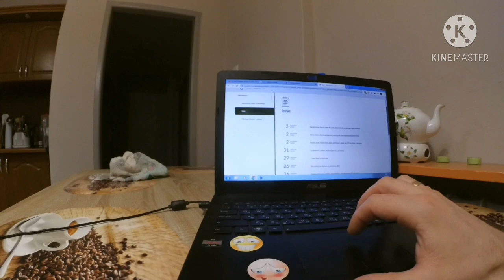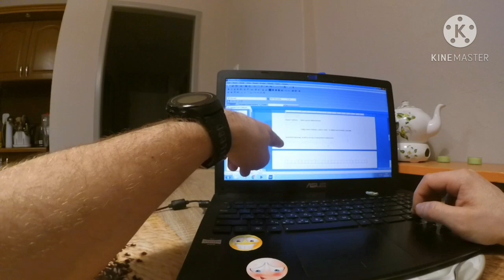Виплата за карантин,після перетину кордону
З інформацією Ви можете ознайомитись за посиланням

Також ПІДТРИМАЙТЕ мій канал  shorturl.at/nyFU8

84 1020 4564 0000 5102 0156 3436
Oleksandr Bidylo